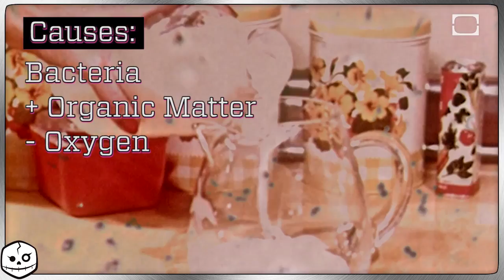DEATH BY STINK DAMP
Are you sure you want to die from stink damp?

Stink Damp may sound like something out of the Labyrinth, but it's a real gas and it's real deadly. How deadly? According to one theory it may have caused an EXTINCTION EVENT! Let's see the bog of eternal stench try that!

Learn about various toxins as we ask the question: "If you had to be infected with a poison, which one would you pick?" New chances to choose your own deathventure every Wednesday!